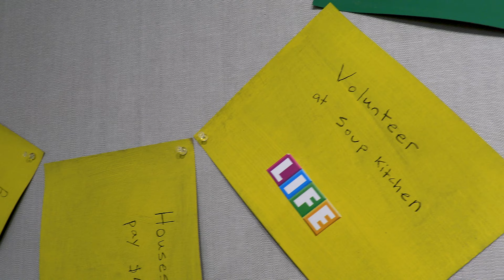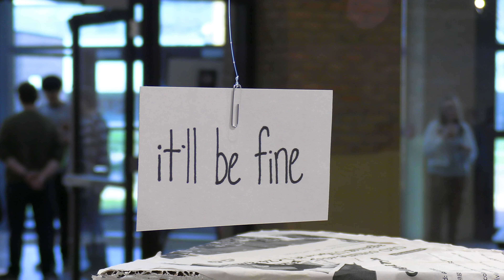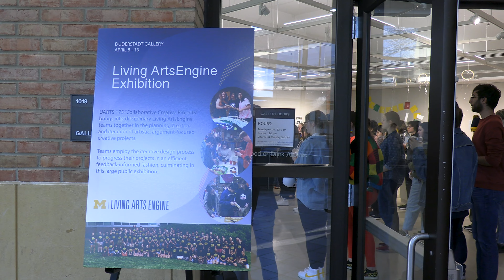UARTS 175 Collaborative Creative Projects 2023